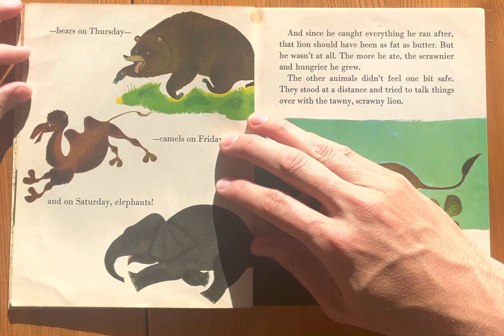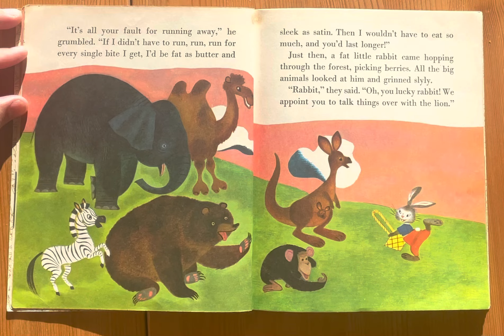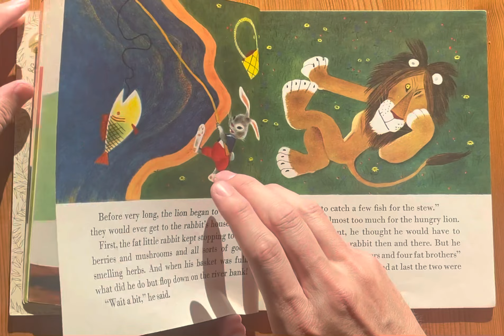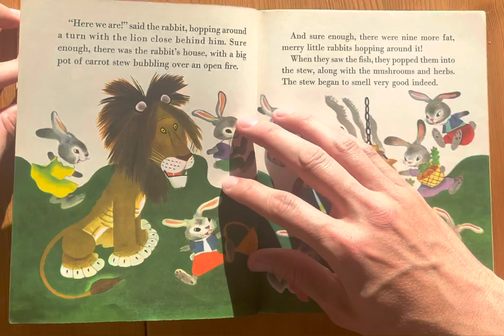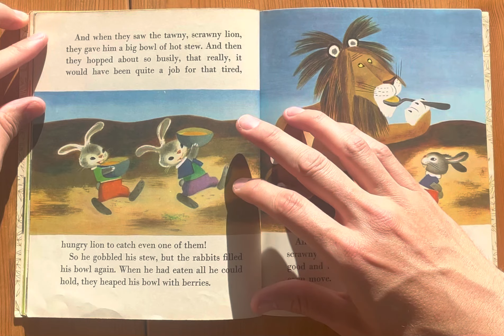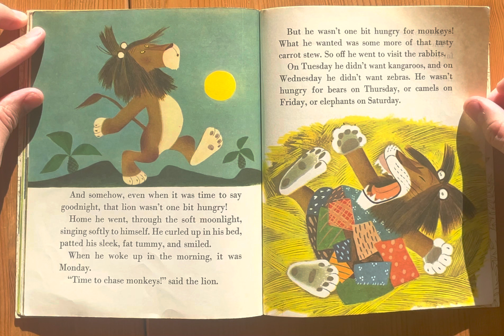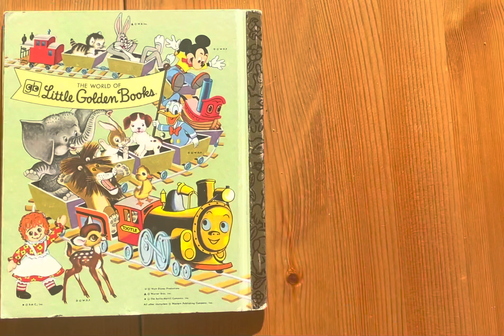Ash reads Tawny Scrawny Lion by Kathryn Jackson illustrated by Gustaf Tenngren